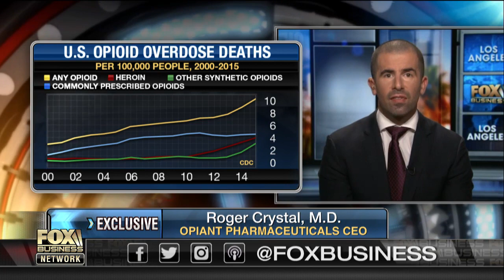New vaccine aims to end heroin addiction before it starts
Opiant Pharmaceuticals CEO Roger Crystal explains how a vaccine produced by his company could end heroin addiction.